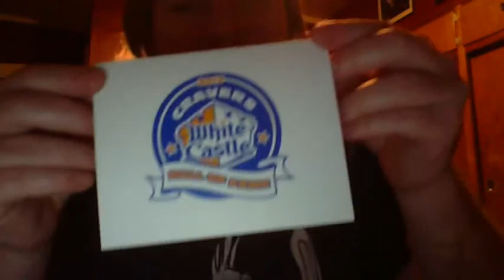White Castle 2013 Cravers Hall of Fame, Eric Perina Nominated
I was Nominated for the 2013 White Castle Cravers Hall of Fame , Thank You Chicago,IL Brighton Park